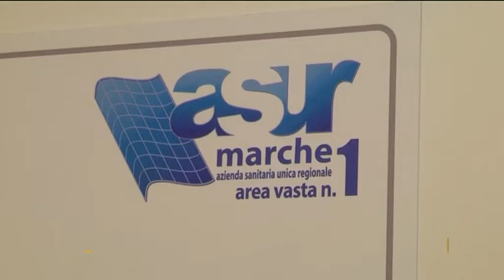Nuovi locali per il Servizio Vaccinazioni dell'Area Vasta 1 di Fano